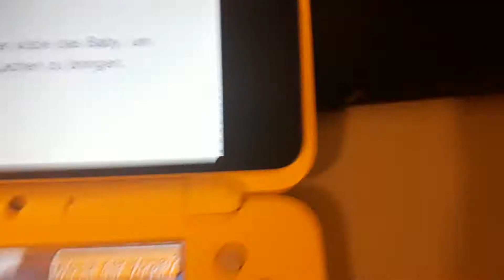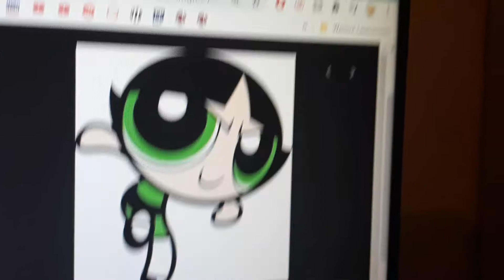Tomodachi life Buttercup is Kid Powerpuff Girls Touchscreen and is Bedtime...😴⏰